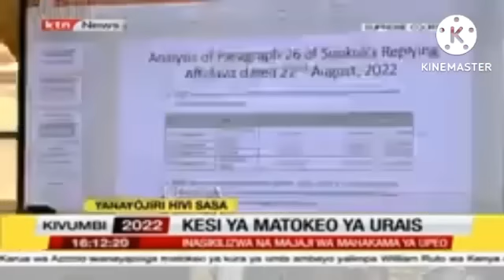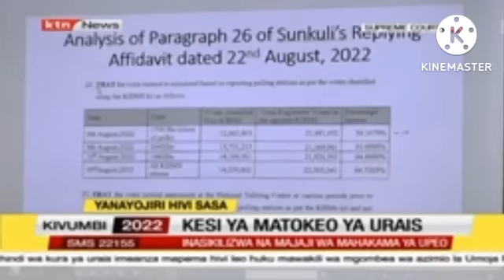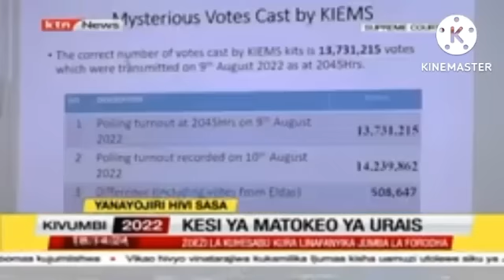How Chebukati gave Ruto 500,000 GHOST votes,KMPG Audit